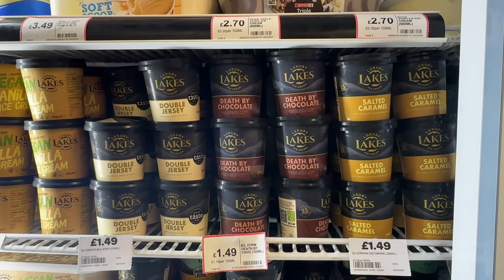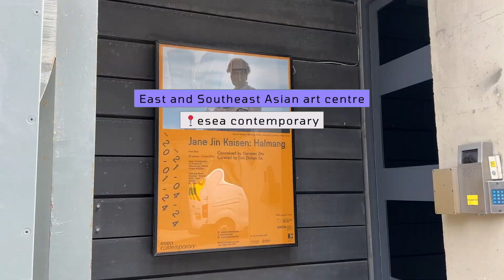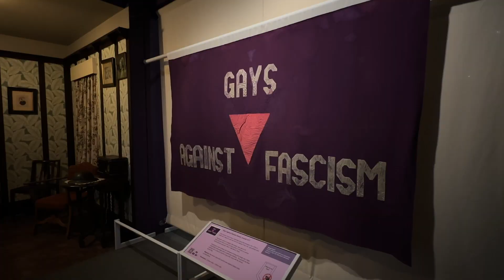🇬🇧manchester life vlog: museums, cafes, k-bbq, all-you-can-eat tacos and more~🐝 | Virtual Log 002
Officially back from rotting over the Easter hols! Here’s what I was up to leading up to the break. I can now officially say that I’ve been to every single museum in Manchester city centre 😎 Taco Tuesday at Kong’s came highly recommended by Beard Meets Food so we had to check it out too 👀
For daily updates:
Free To Use Music for Videos
♪ Butter (Prod. by Lukrembo)
No Copyright Vlog Music for Video